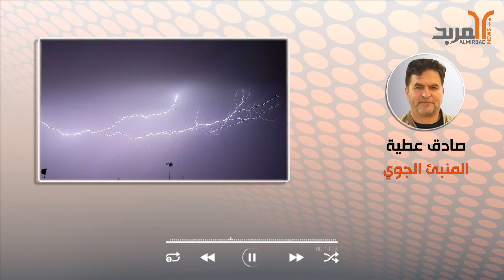منبئ جوي يحذر من السفر غدا بسبب غزارة الامطار وامكانية حدوث سيول